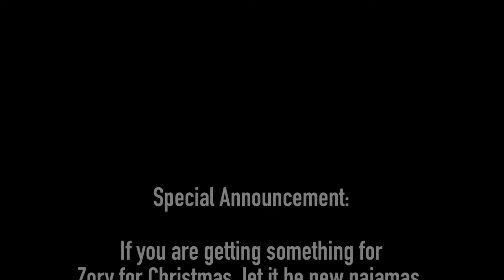I love Zory